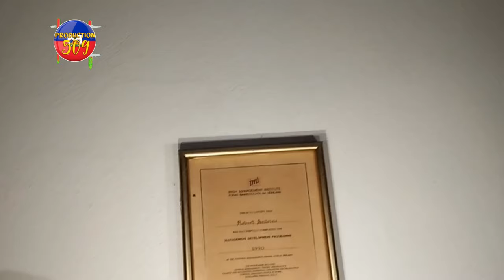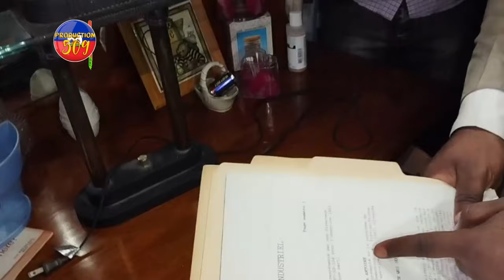Met Caleb Jean Baptiste manke pèdi lavil anba anpil kout bal Vladimir Paraison voye touyel